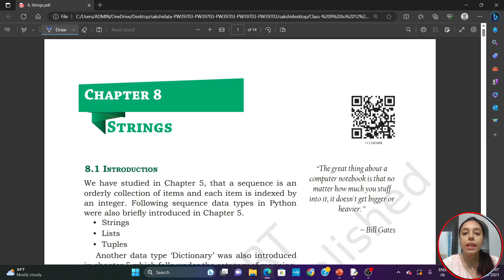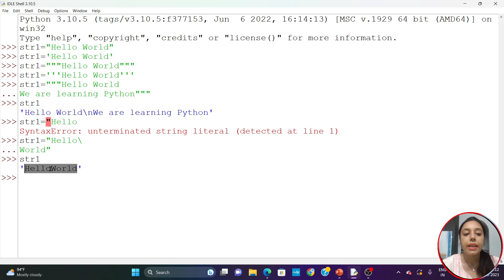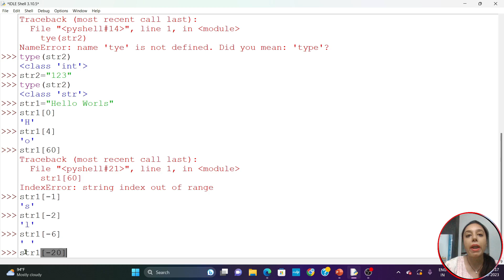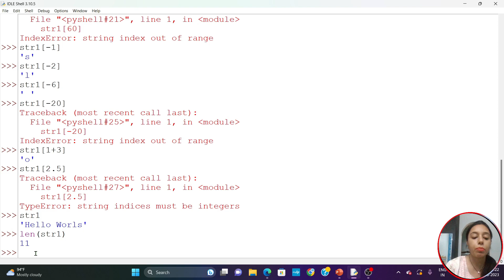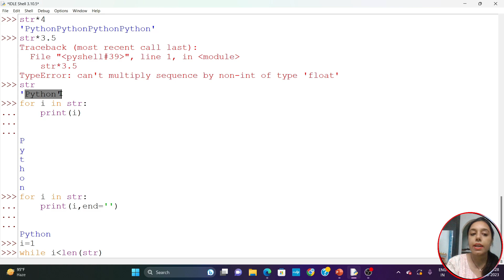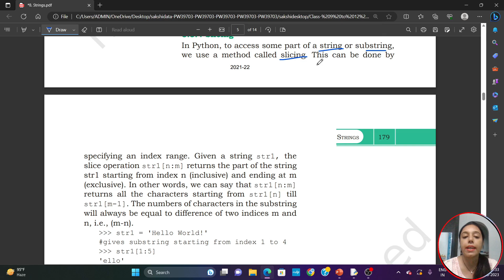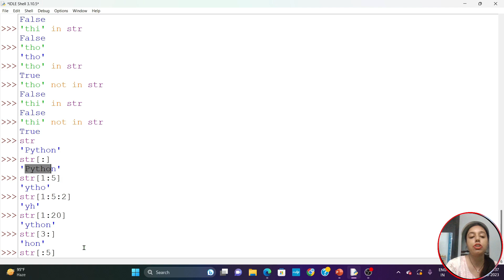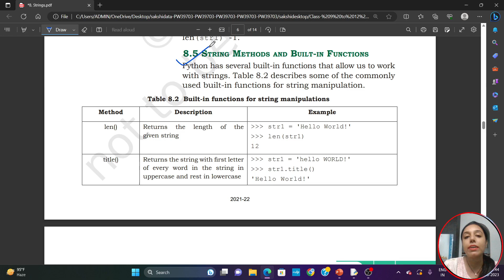EMRS/BPSC-PGT COMPUTER SCIENCE||Full NCERT || Sakshi Puniani